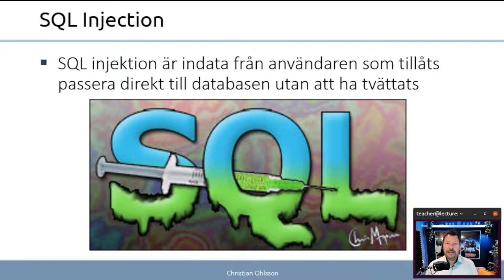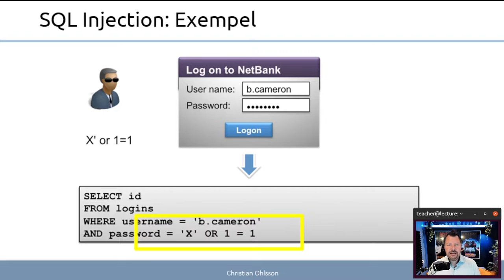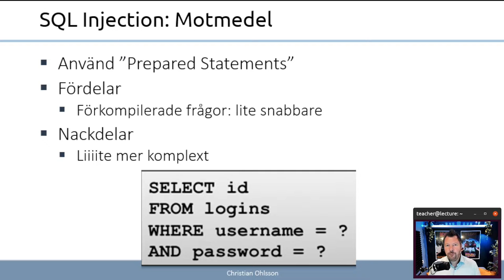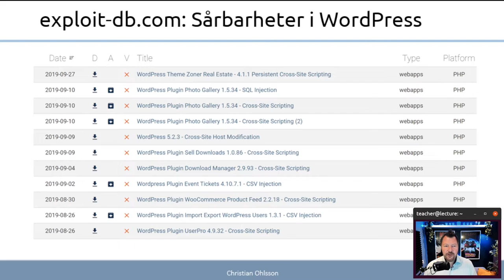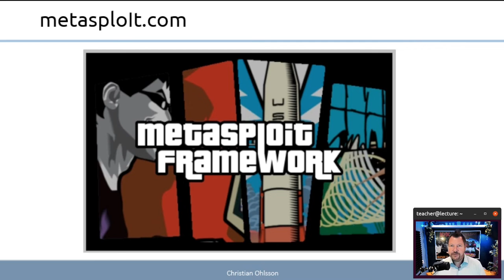CMS 2022 8.3 SQL Injection